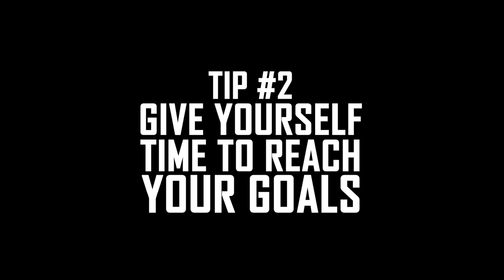How To Stick To Your New Year's Resolutions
Some tips and tricks to help you stick to your New Year's Resolutions!